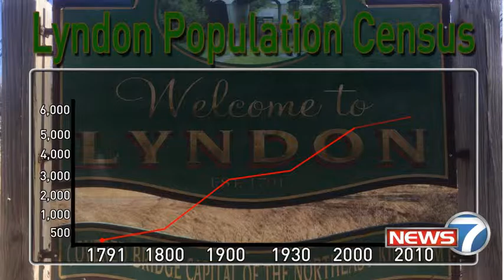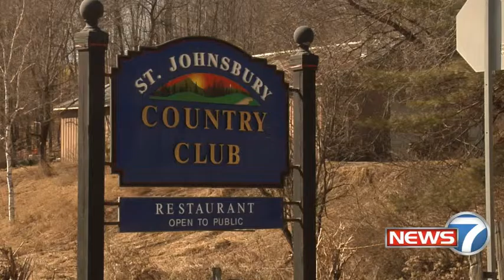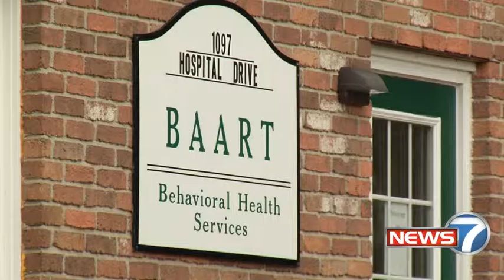Reporter Demo Piece- Population Comparison, Iteam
This is an Iteam piece.
The towns of St. Johnsbury and Lyndon Vermont are the two biggest towns in the Northeast Kingdom. St. Johnsbury has always been the bigger of the two, but Lyndon is slowly increasing with residents while St. Johnsbury is slowly decreasing in residents.